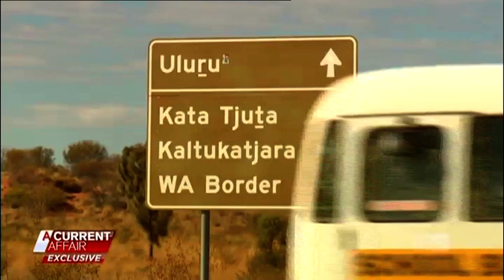Pauline Hanson climbs the Rock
If you missed A Current Affair tonight, here's the story of my visit to the Rock and my talks with the Anangu Mayatja Council of Elders about jobs, the parliaments push to accept the Uluru Statement from the Heart and the imminent closure of the Rock climb.

If you want to vote on the poll ACA are conducting, follow this

** Just for the record, Tjimpuna Ruby has asked that I correct one point of tonight's story. She has said that she never wanted to keep the climb open for the purpose of jobs. **